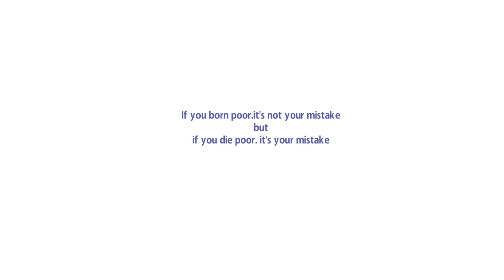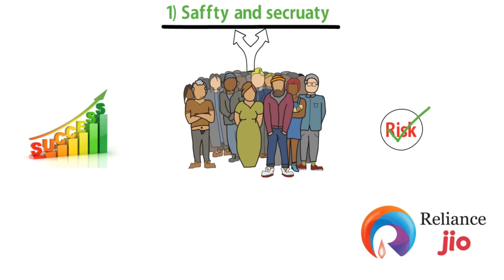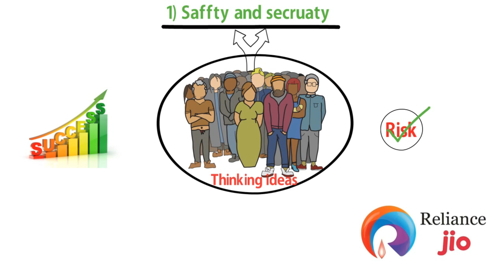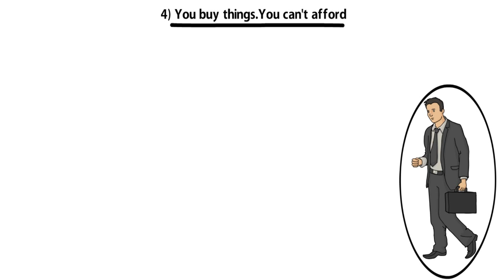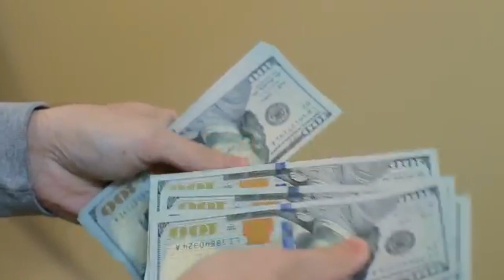কেন বেশিরভাগ মানুষ সারাজীবন গরীব থেকে যায় – Motivational Video in BANGLA